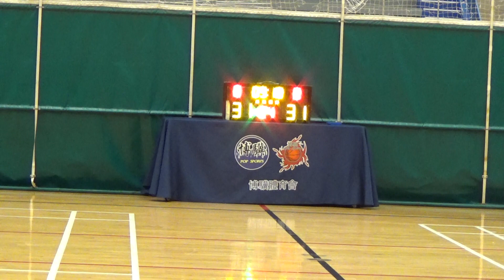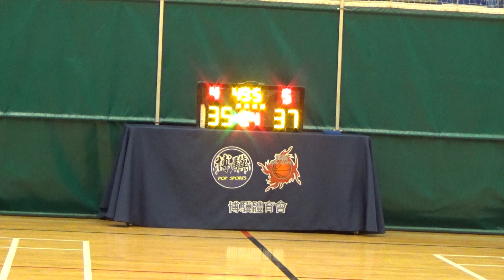20230911 只攻與防 VS CHUBEAM 4th Quarter